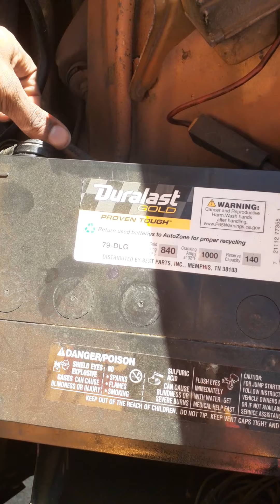Cold starting 400sbc 1978 GMC caballero dual magnaflow exhaust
1978 GMC caballero 400Sbc